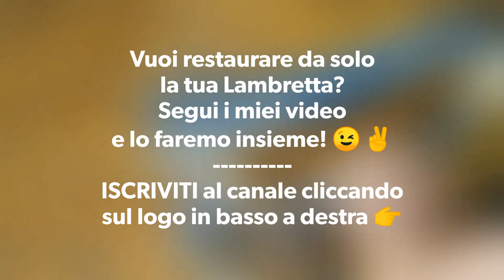Come smontare la forcella e Sabbiatura - Restauro Totale Lambretta J50 - Part 3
In questo video vedremo come smontare la forcella della nostra Lambretta J50 del 1967 e come preparare tutti i pezzi per andare in  sabbiatura
Come al solito tutto il lavoro sul ciclomotore sarà fatto nel mio garage, con l'ausilio di attrezzature semplici ed economiche ma con tanto entusiasmo e passione.
In ogni untata del progetto, faremo un piccolo passo in avanti nel restauro di questa antagonista della Vespa Piaggio,  cercando di mostrare al meglio le lavorazioni di ogni singola parte✌️
Oltre al lavoro nei video verranno mostrati anche i costi sostenuti per pezzi di ricambio e materiale, per poi mettere il costo totale alla fine del restauro
Buona visione!!!